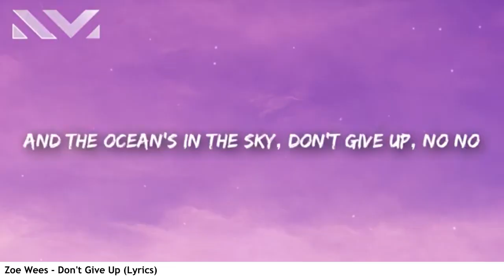EDM Songs May 5 2023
EDM Songs 2023 by Fandy Brengsek Music Channel :
Alerro & Rachel Leycroft - Fate
Julian Cross & AFROJACK - All I Need
NOTD & Lou Elliotte - Honest (Lyrics)
Poylow, MAD SNAX & Misfit - Halo (I’ll Be There)
STVN LEON - Summer Love (Original Mix)
Zoe Wees - Don't Give Up (Lyrics)